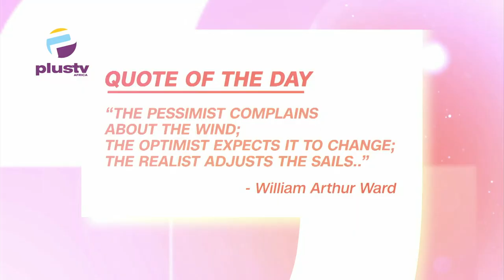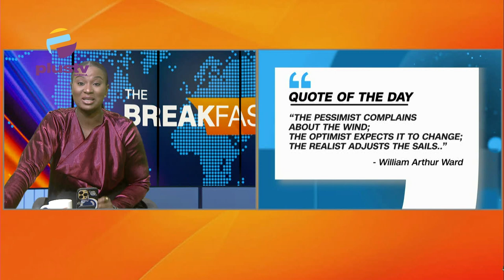Driver Killed,Abducted Ekiti Pupils,Teachers Regain Freedom/EFCC Recovers N30Bn From Humanitarian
00:00 Intro
02:56 E.F.C.C Recovers N30Bn From Humanitarian Ministry's Looted Funds
09:06 Driver Killed As Abducted Ekiti Pupils, Teachers Regain Freedom
12:40 I.N.E.C Suspends Electoral Officer In Plateau Over Missing Ballot Papers